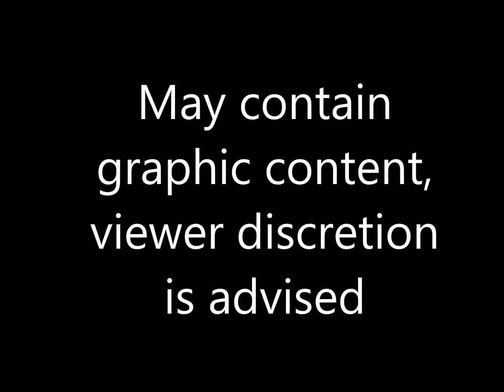Spanish study tour part 3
Spanish study tour 2019, visiting the fish market and aquatic research institution in Vigo.